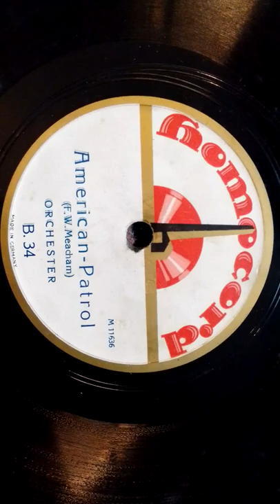Homocord Orchester American Patrol Homocord B.34/1910